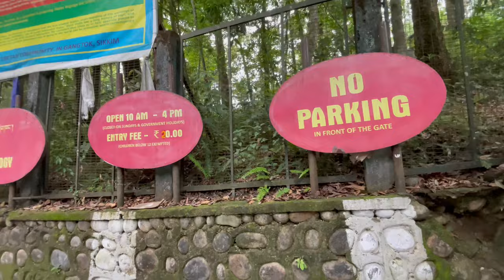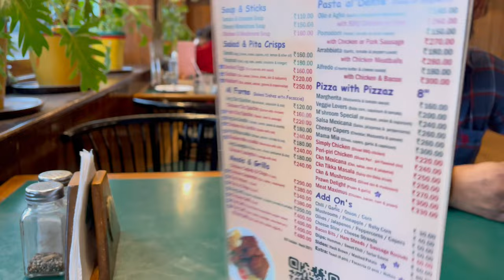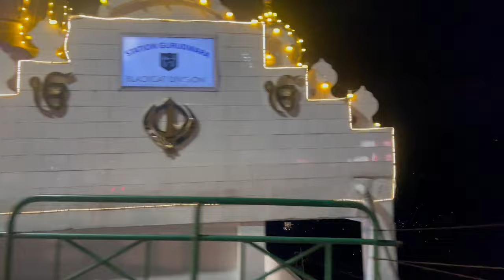Sikkim-Gangtok - local guide - Budget - sightseeing -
In this vlog you will that what all you can explore in Gangtok and even the budget